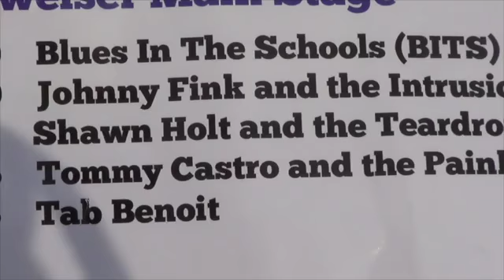Cincy Blues day 2 2015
This video is about Cincy Blues day 2 2015